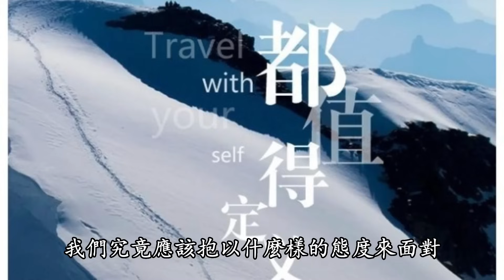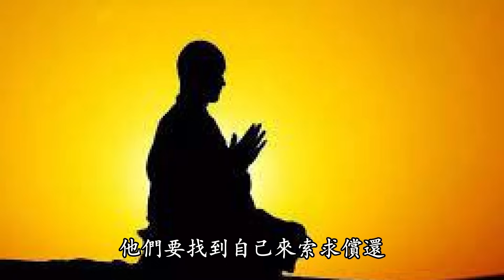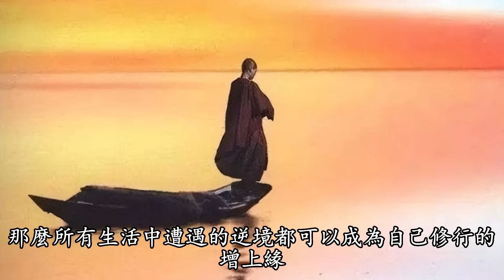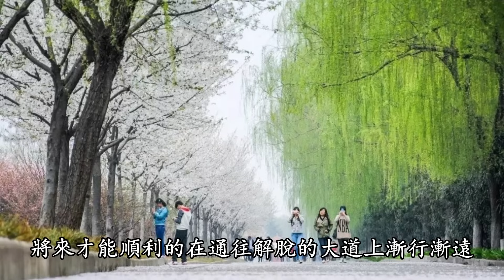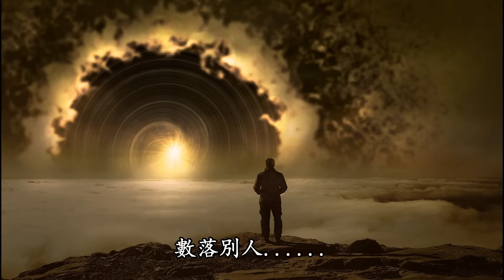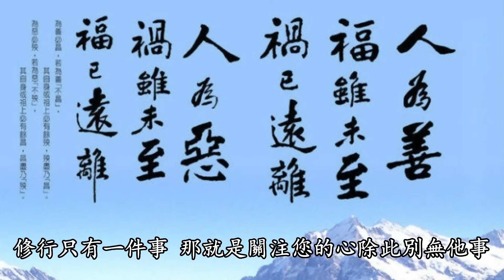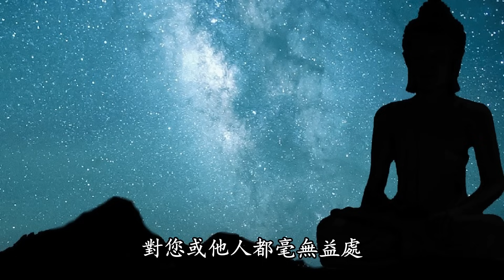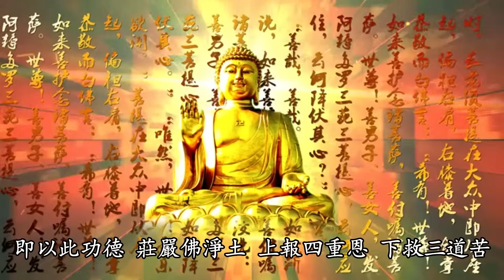學佛人遇到違緣逆緣時，有這三種表現，説明您是真正的修行人！【禪心】學佛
學佛人遇到違緣逆緣時，有這三種表現，説明您是真正的修行人！